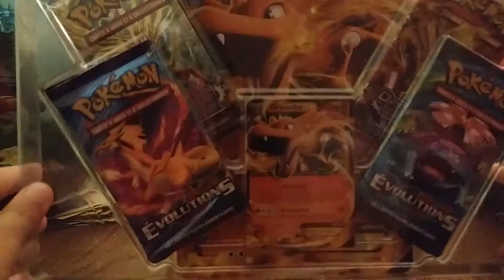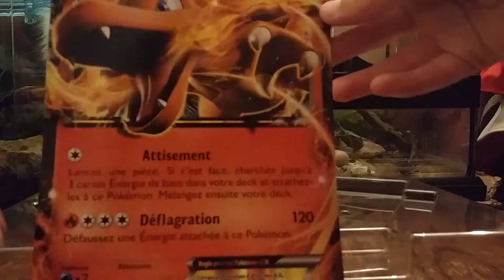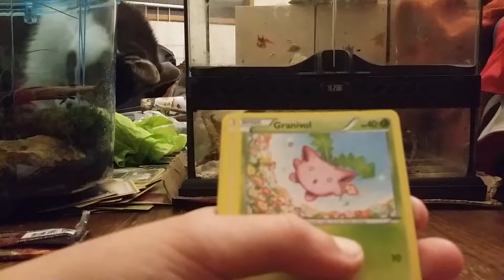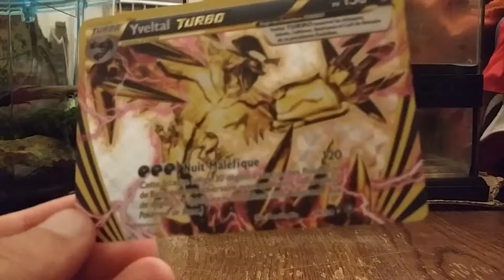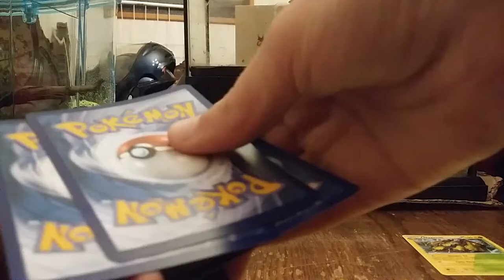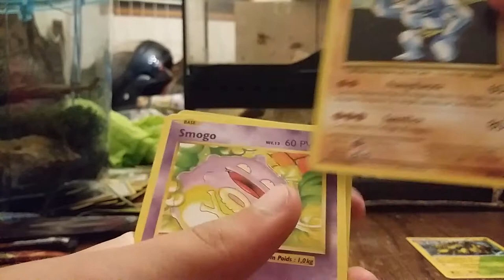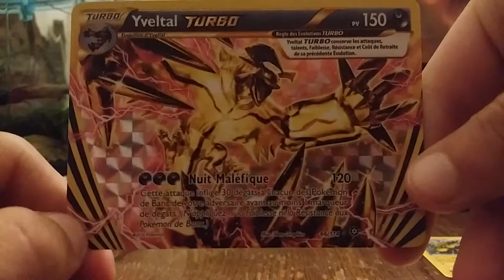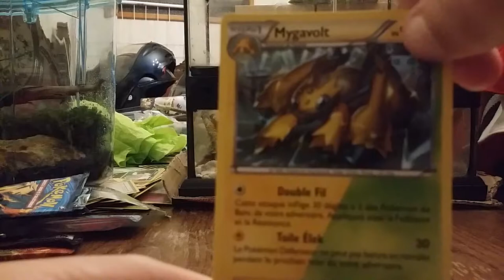Coffret Dracaufau EX ouverture 😊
Ouverture